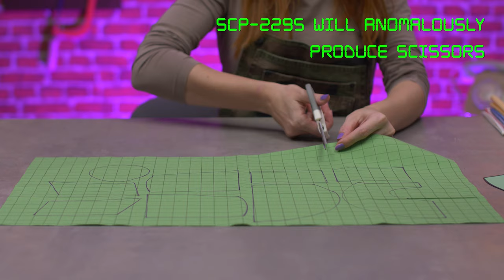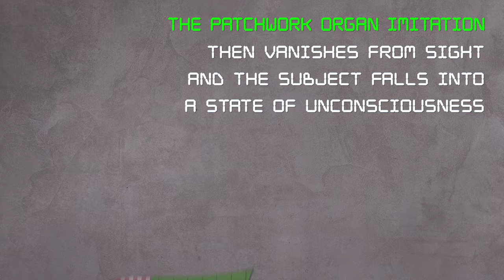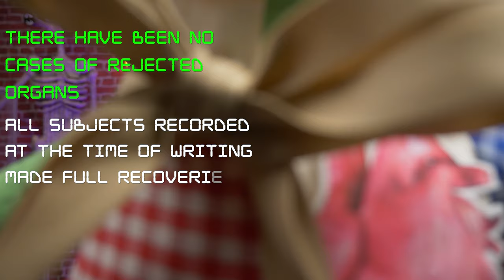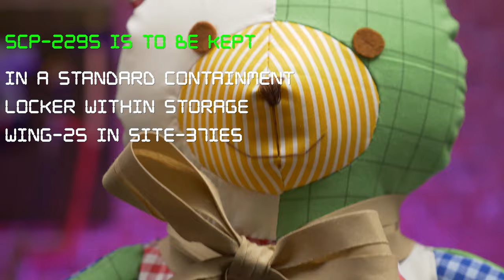Making SCP-2295 | Healing Bear (SCP Orientation Crafts)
Item number: SCP-2295

SCP-2295 is a patchwork stuffed bear with a small, anatomically correct pin of a heart on the left side of its thorax, and a bow wrapped around its neck.

SCP-2295 enters an active state when within 2 m of a human sustaining major trauma to an organ. SCP-2295 will use any fabric and stuffing in close proximity to fashion an instance of SCP-2295-1, a patchwork imitation of the subject's organ. SCP-2295-1 vanishes from sight and the subject falls into a state of unconsciousness. SCP-2295-1 instances then replace the subject's damaged organ via anomalous means. The whereabouts of organs replaced this way are undetermined.

"Making SCP-2295 | Healing Bear" is based on "SCP-2295" by "K Mota"